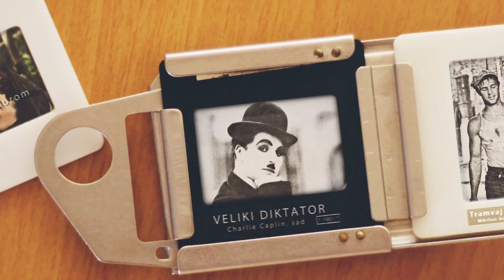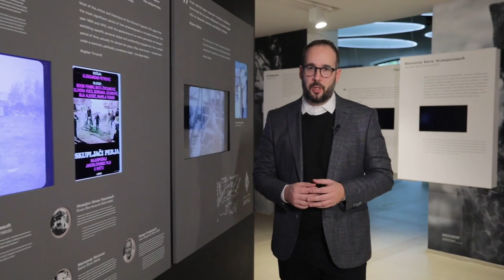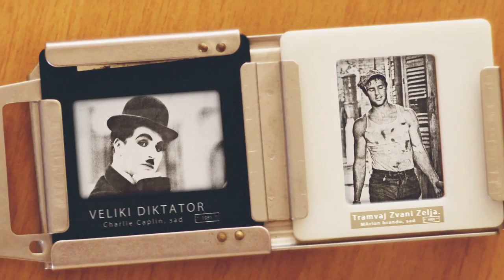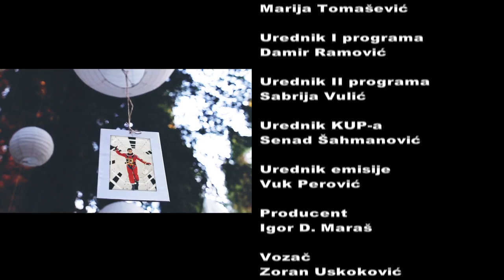SEDMI KONTINENT - Srdan Golubović ( Klopka )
Emisija o filmu "Sedmi kontinent"  nedjeljom u 20:05 na Prvom  programu  TVCG.